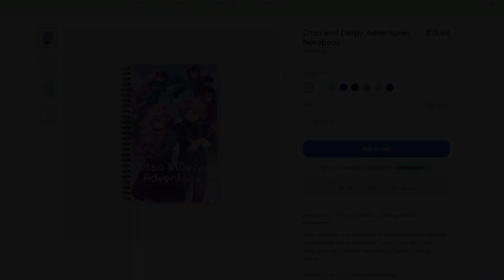Princess and The Frog - Otso & Derpy Adventures (Minecraft Roleplay)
Jelly's got a little crush!!!